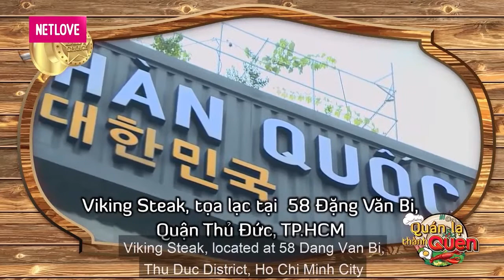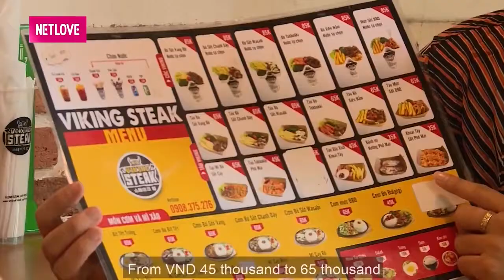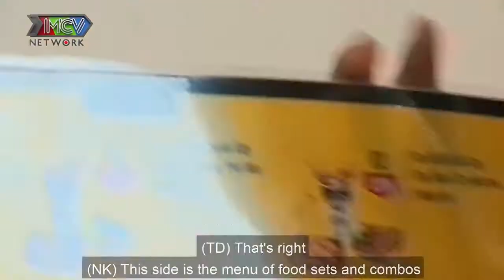Top Foods | Quán Lạ Thành Quen #4 I VÉT SẠCH TIỀN khởi nghiệp sau ly hôn, Thùy Dương TRẦM CẢM NẶNG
Quán Lạ Thành Quen tập 4 hãy cùng MC Nguyên Khang đến trải nghiệm nhà hàng Viking Steak Cup của nữ diễn viên Thùy Dương nhé!
Trong chuyến tham quan này, Nguyên Khang sẽ được diễn viên Thùy Dương cùng đầu bếp hướng dẫn nấu món bò đặc biệt của nhà hàng.
Và sau đó hãy cùng trò chuyện để nghe Thuỳ Dương chia sẻ cơ duyên để mở được quán ăn hiện tại sau những lần kinh doanh thất bại, chuyện gia đình đổ vỡ.

Đến với "Top Food", các bạn sẽ được cung cấp những thông tin bổ ích - ngon - rẻ từ các nhà hàng, quán ăn sang chảnh đến vỉa hè khắp mọi miền đất nước. Bên cạnh đó chúng mình cũng luôn có những tips hướng dẫn chế biến tiện ích ngon xuất sắc nhưng không tốn quá nhiều thời gian. Mãi Thương!!!